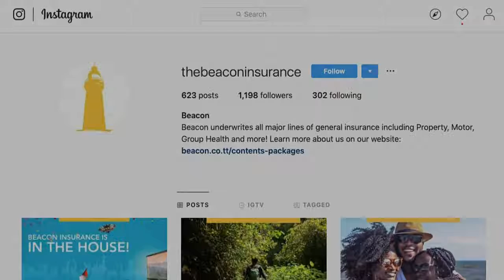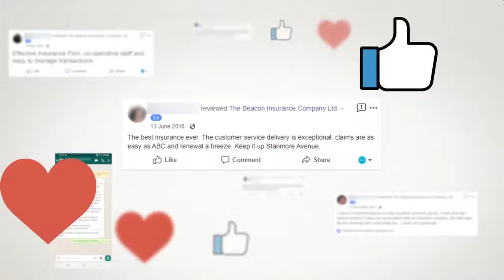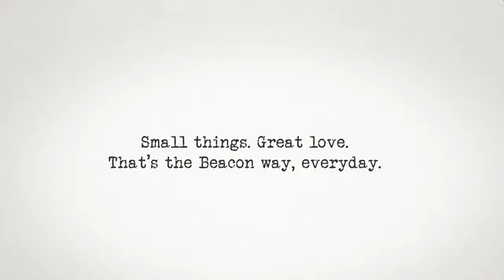How Beacon Responds to Disasters